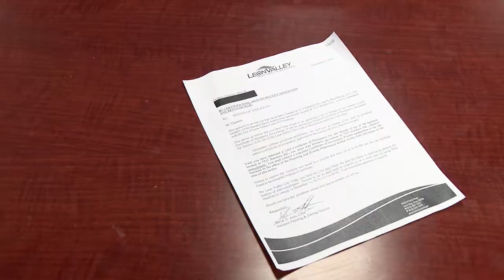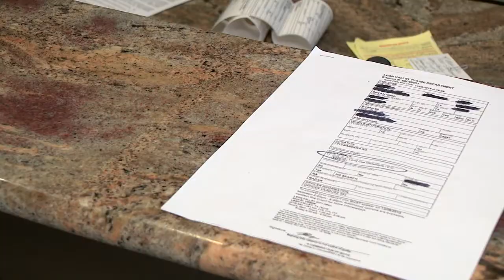Band Practice in Storage Unit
Bands practice in storage units for low space rental cost.